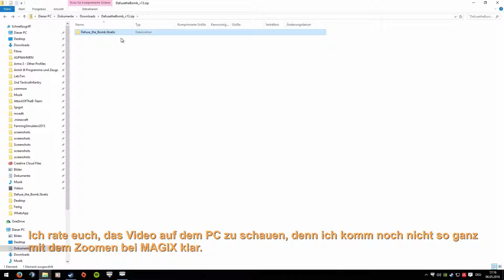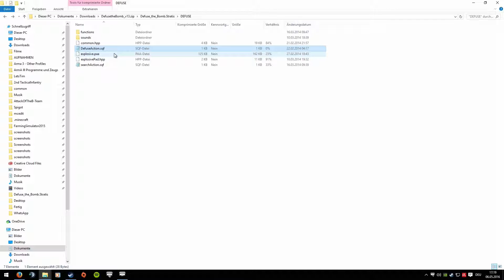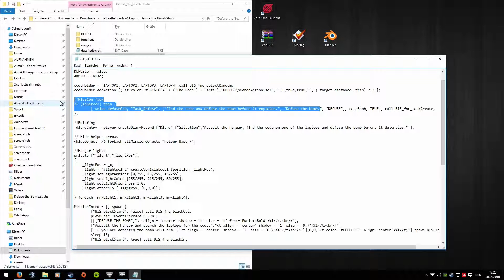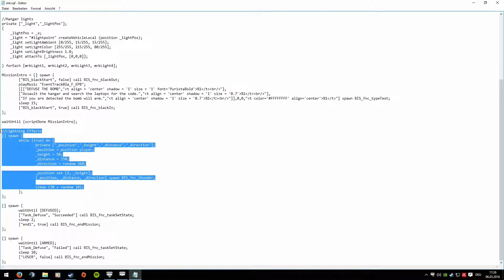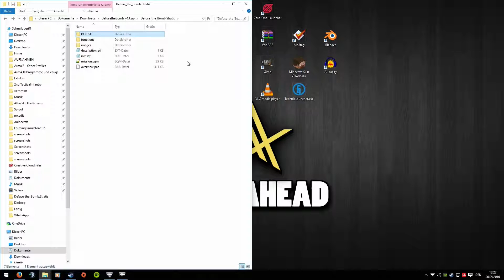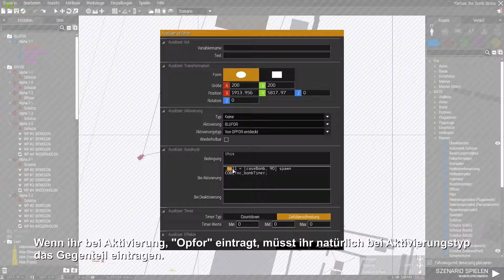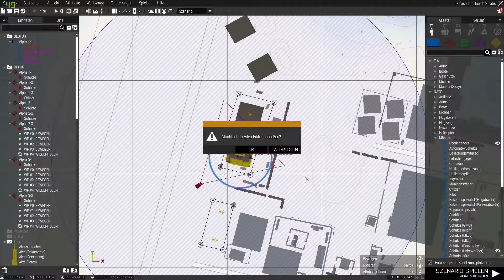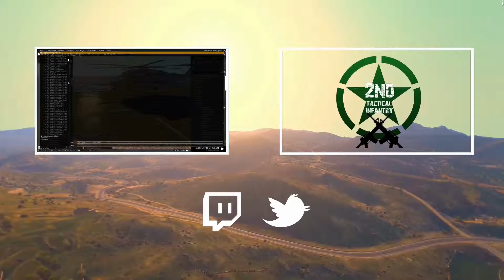DEFUSE THE BOMB SCRIPT - ArmA 3 Skript Vorstellung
Heute schauen wir uns das "Defuse the bomb" Skript an.

SPIELBESCHREIBUNG:

ArmA 3 ist ein Taktik-Shooter, der am 12. September 2013 auf Steam erschienen ist. Das Computerspiel ist der Nachfolger von ArmA 2. [Quelle Wikipedia]

Aufnahmesoftware: Movvi Screen Capture Studio 4 / Elgato Game Capture HD / NVIDIA Shadow Play
Bearbeitungssoftware: Cyberlink PowerDirector 10 / Movavi Video Editor / MAGIX Video Deluxe 2014 Plus

2nd Tactical Infantry [ArmA3 Clan]